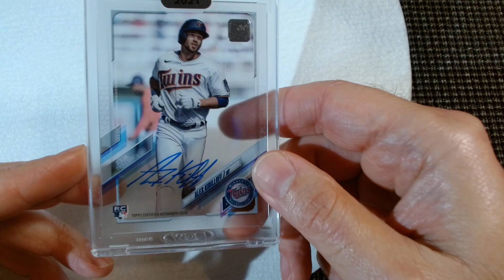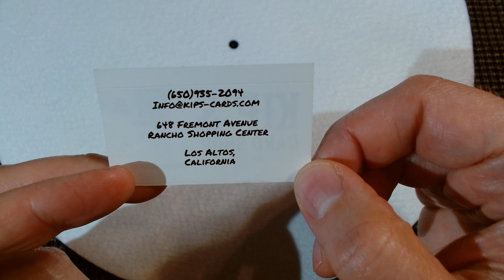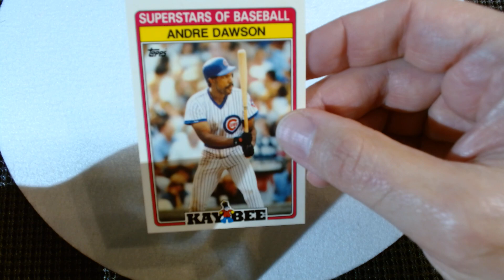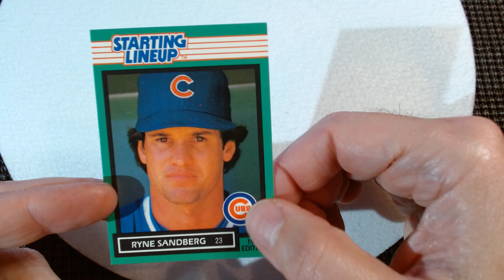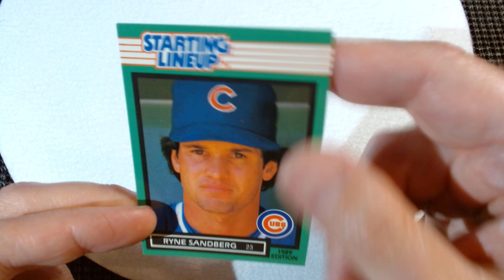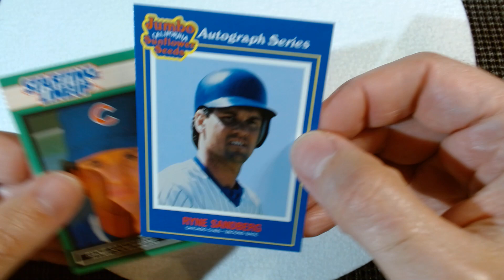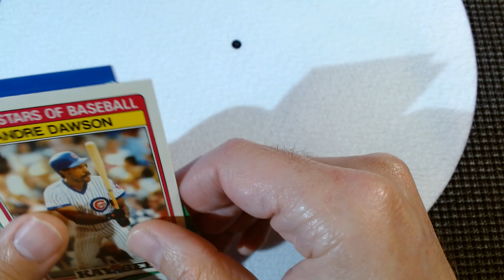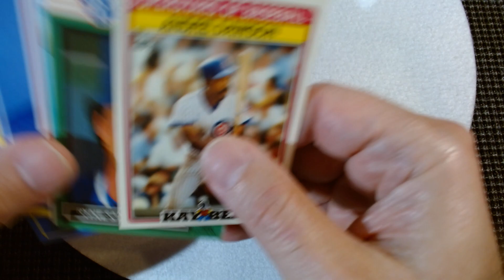LCS Oddball gets Boggs Ralston, Dawson, MSA Grace, Sandburg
LCS Oddball gets